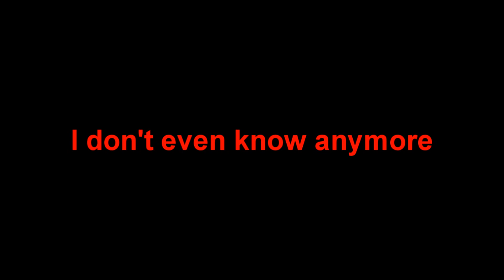CheesicScan 2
Spent an hour today making this short little thing. I blame yibbon's Zenith vid for making me look at more of alex mauer's stuff

Also this song can easily be done with cunt smoke.wmv and pizzaday.wmv among quite a few other things, lol